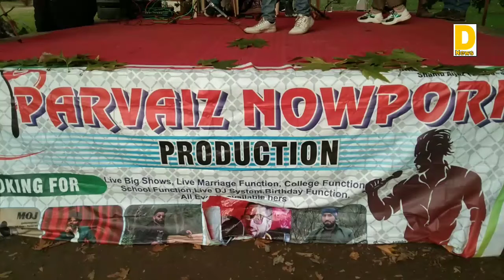Kashmir song Rosh walla